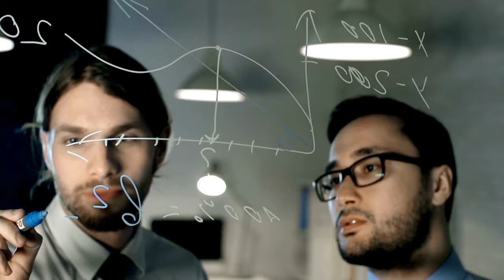Voyager 1 Has Made “Impossible” Discovery after 45 Years in Space!